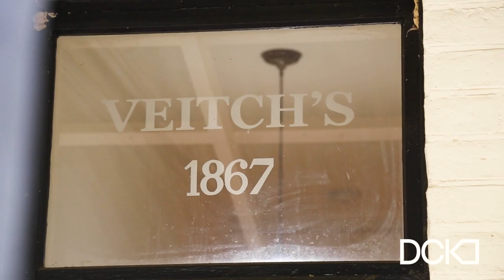438 Nankervis Rd, Mandurang-Dungey Carter Ketterer - Marc Cox - REAL ESTATE VIDEO BY TOP SNAP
TOP SNAP CENTRAL VICTORIA
READ OUR 853 REVIEWS

TOP SNAP - CENTRAL VICTORIA LOCATIONS:
Greater Bendigo Region
Wallan, Kilmore, Broadford
Sunbury, Gisborne, Woodend
Castlemaine, Daylesford, Maryborough
Epping, Whittlesea, Mernda, Craigieburn
Echuca, Rochester, Kyabram

 TOP SNAP - CENTRAL VICTORIA  - Our service offering includes professional real estate photography, floor plans, property videos, property virtual tours and more, tailored and delivered to our customers – real estate professionals, homeowners, builders, architects, interior designers and property developers.